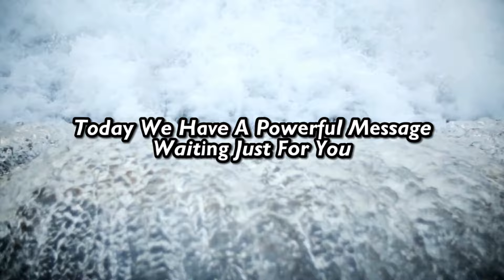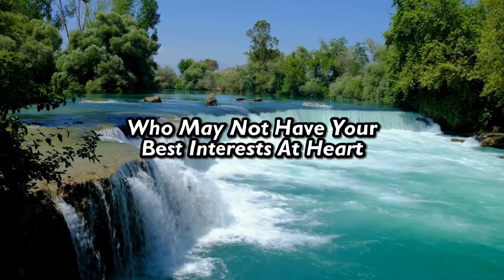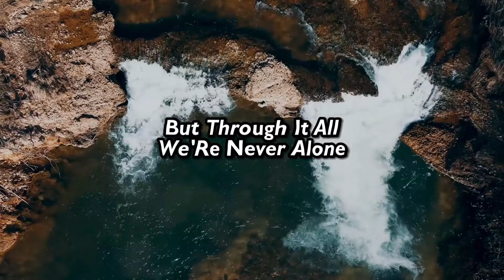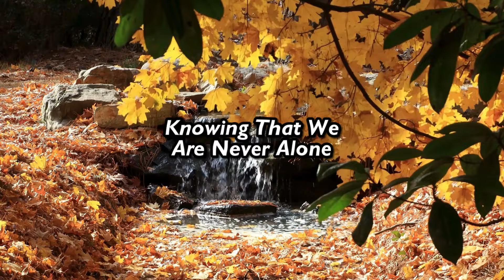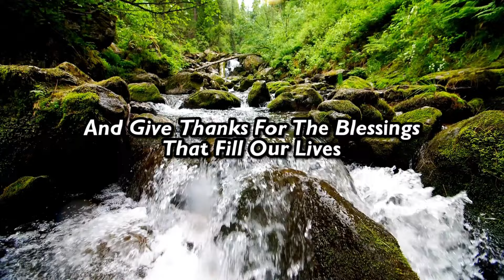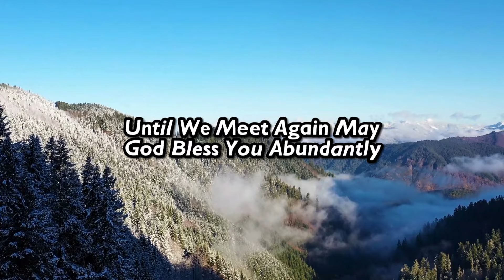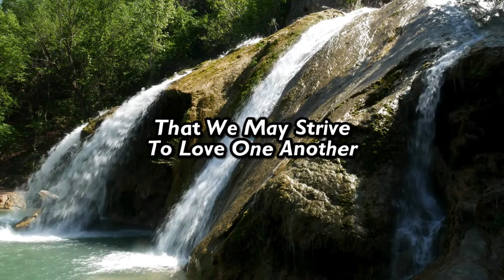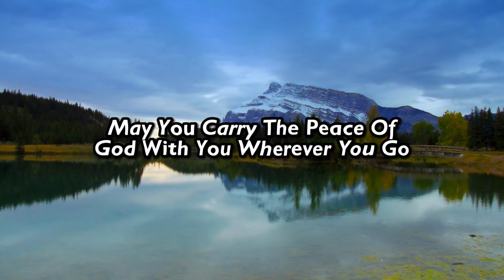💌 This person you loved passed away, alerting you to be careful of a person in your life who is...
💌 This person you loved passed away, alerting you to be careful of a person in your life who is... God | God's Message